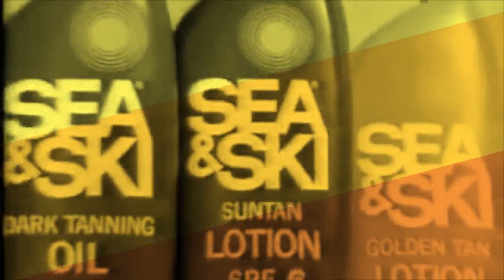seanski web video AUG 6